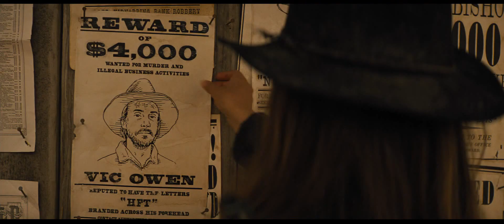Jane got a Gun (available 05/31)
A woman asks her ex-lover for help in order to save her outlaw husband from a gang out to kill him.

Starring: Natalie Portman, Joel Edgerton, Ewan Mcgregor